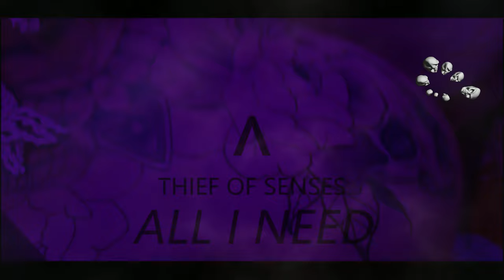411 1 N33D - Thief Of Senses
𝑃𝑟𝑜𝑑𝑢𝑐𝑒𝑟 • 𝑇ℎ𝑖𝑒𝑓 𝑂𝑓 𝑆𝑒𝑛𝑠𝑒𝑠

     ᴿᵉᶜᵒʳᵈ ᴸᵃᵇᵉˡ / 🇻​🇮​🇸​🇮​🇴​🇳​ 🇨​🇦​🇹​ 🇲​🇺​🇸​🇮​🇨​
Todo este material musical pertenece al productor Thief Of Senses.
puedes usar cualquier instrumental para producir tus canciones con las siguientes condiciones:

1.- Habla conmigo sobre tu canción y dime que instrumental de las que tengo quieres usar para tu tema...
2.- Agregar mi nombre en los créditos de las canciones que lances con mis instrumentales...
3.- Habla conmigo para acordar cual será el porcentaje que me darás de las regalías de tu canción grabada con mi instrumental...
4.- Agregarme en la división de pagos automáticos entre colaboradores...